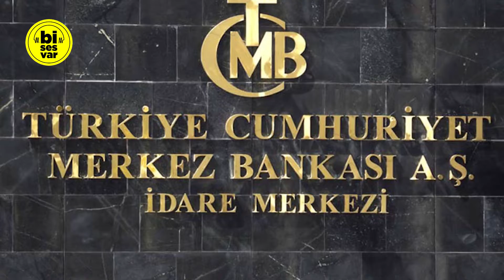MERKEZ BANKASI 2022 PARA VE KUR POLİTİKASINI AÇIKLADI! Dolar Yorumları, Son Dakika Haberleri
Merkez Bankası (TCMB), 2022 yılı Para ve Kur Politikası metnini yayımladı. 2021 yılını yüzde 30’a yakın resmi tüketici enflasyonuyla kapatmaya hazırlanan banka, orta vadeli enflasyon hedefini yüzde 5 olarak korudu ve “Para politikası, enflasyonu bu hedefe kademeli olarak yaklaştıracak şekilde oluşturulacaktır” dedi.

Bisesvar kanalında, son dakika haberleri, gündem haberleri, Kemal Kılıçdaroğlu açıklaması, Meral Akşener açıklaması, CHP grup toplantısı, İYİ Parti grup toplantısı, siyaset haberleri, erken seçim, politika, haber, ve gündem olaylara ağırlık vermekteyiz.

Sizlere son dakika haberlerin yanı sıra CHP açıklamaları, İYİ Parti açıklamaları, AKP açıklamaları, Deva Partisi, Gelecek Partisi, Memleket Partisi, Türkiye İşçi Partisi, ve Kemal Kılıçdaroğlu, Meral Akşener, Recep Tayyip Erdoğan, Ali Babacan, Ekrem İmamoğlu, Mansur Yavaş, Ahmet Davutoğlu, Erkan Baş, Muharrem İnce gibi siyasilerin konuşmalarını da sık sık paylaşıyoruz.

Bu haber konularına ek olarak, kanalımızda meclis konuşmaları, anket sonuçları, esnaf ziyaretleri, ekonomi yorumları, TBMM canlı yayınları, seçim anketleri, basın açıklaması, Süleyman Soylu ve Sedat Peker açıklamaları ile ilgili haberler de bulabilirsiniz. Bi ses var.